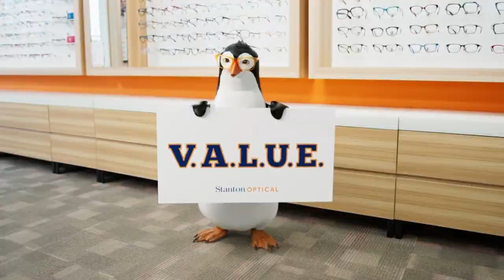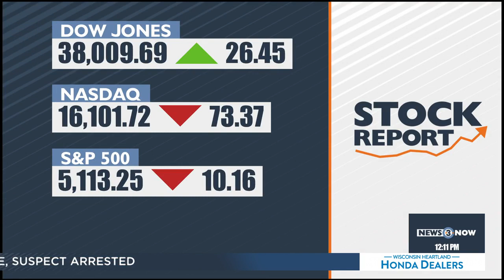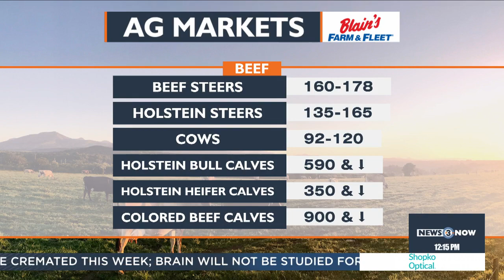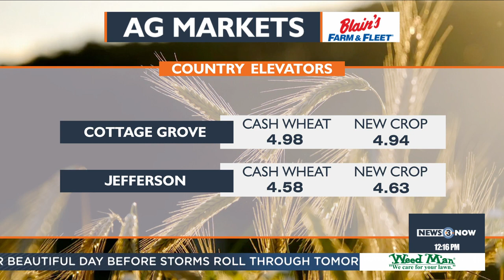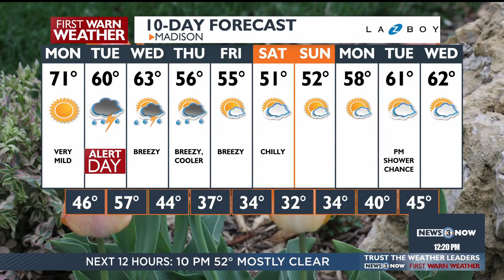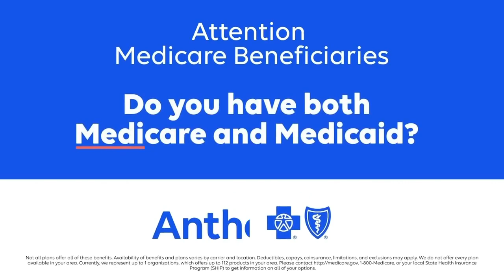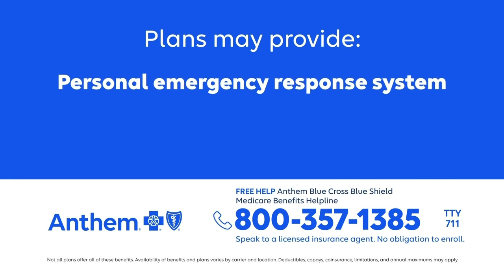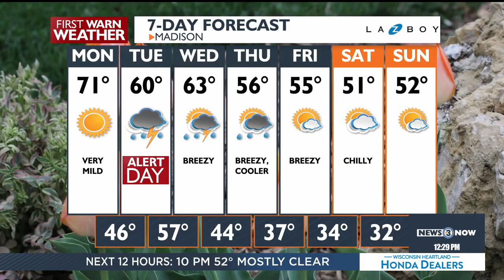News 3 Now at Noon: April 15, 2024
Get your Monday, April 15, 2024 midday news update from WISC-TV News 3 Now and Channel3000.com in Madison, Wisconsin.